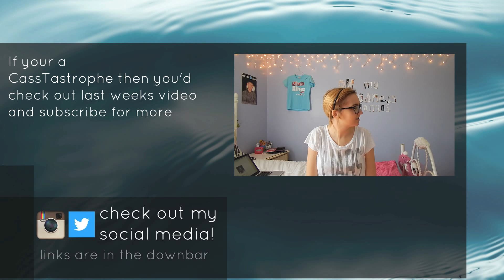I AM INSANE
THANKS FOR CLICKING I GUESS!